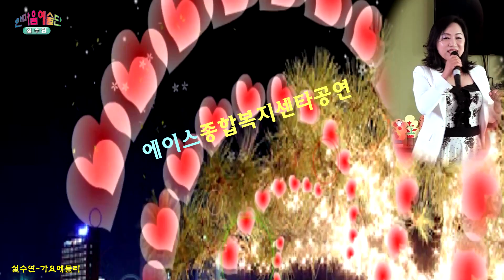설수연-가요메들리 19년3월8일 에이스종합복지센터공연